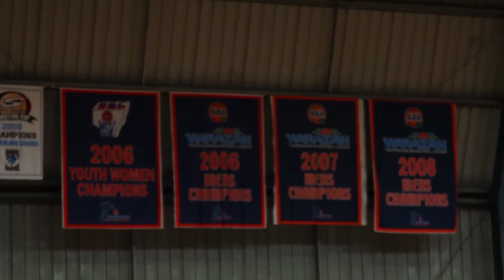State Cup - Sutherland 2014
We chat with a few parents and coaches to give an insight in the commitment it takes to getting to events such as the State Cup.